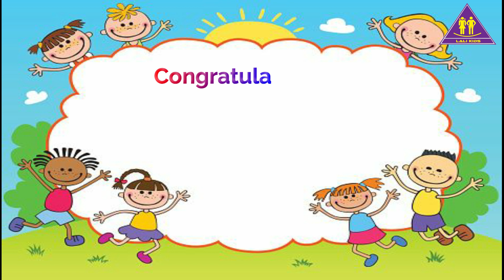World Children's Day 2021| Art & Craft Exhibition ( Part 2 ) | චිත්‍ර සහ අත්කම් ප්‍රදර්ශනය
2021 ලෝක ළමා දිනය සමරමින්

හොරණ ලාලි කිඩ්ස් පෙර පාසලේ දූ පුතුන් ඉදිරිපත් කරන චිත්‍ර සහ අත්කම් ප්‍රදර්ශනය ❤️

මෙහෙයවීම සහ අධීක්ෂණය :

 අධ්‍යක්ෂිකා : ලාලනි ජයසිංහ මහත්මිය.
                         ඇතුළු ආචාර්ය මණ්ඩලය.